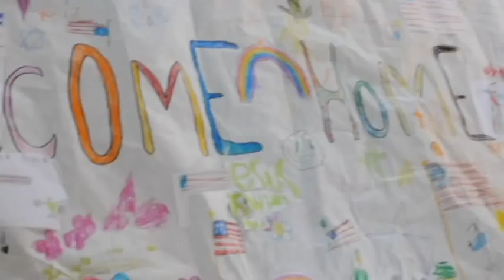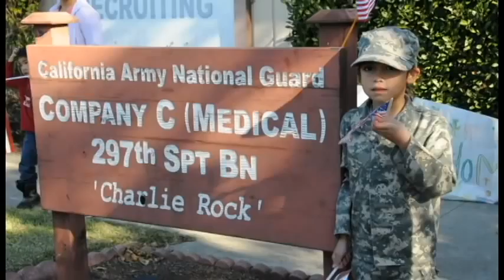Welcome Home 297th Area Support Medical Company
The 297th ASMC returns home from Iraq amid a flurry of California National Guard units leaving Iraq as the military draws down its presence to zero before the end of 2011 by order of the President. The San Mateo-based unit, one of only a handful of medically focused organizations in the CAGUARD, earned the title of "Last California National Guard unit to return from Iraq", which made family and friends extremely happy prior to the holidays. Shot and edited by Master Sgt. David Loeffler, 144th Fighter Wing, Visual Information NCO.